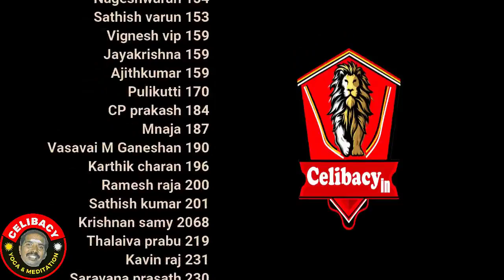ஆபாச பரவலே யுக அழிவின் துவக்கம் Celibacy Yoga Meditations day 90 Ends